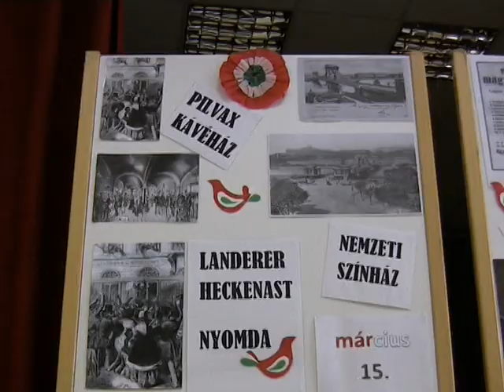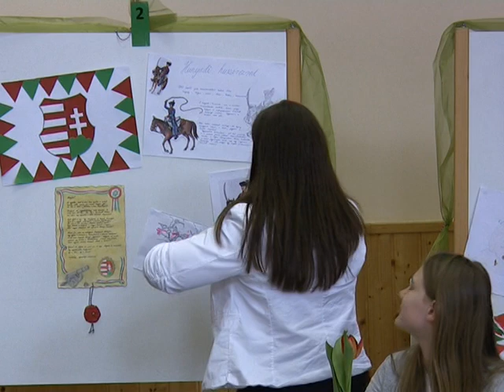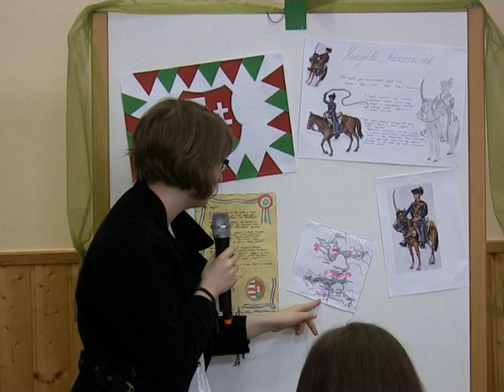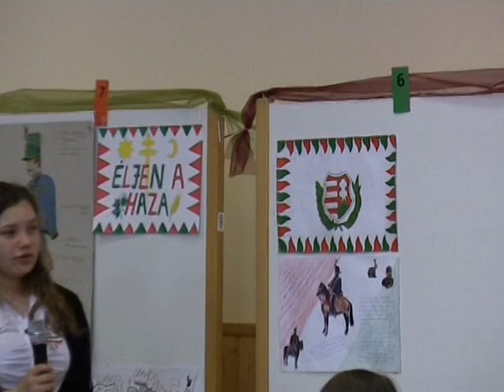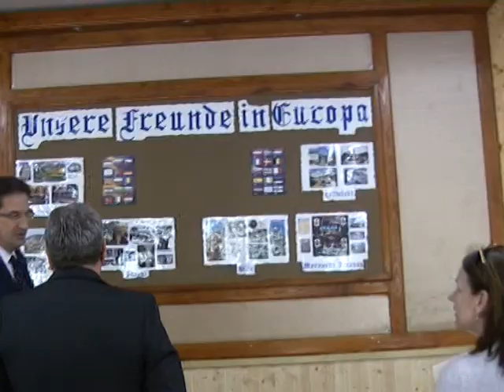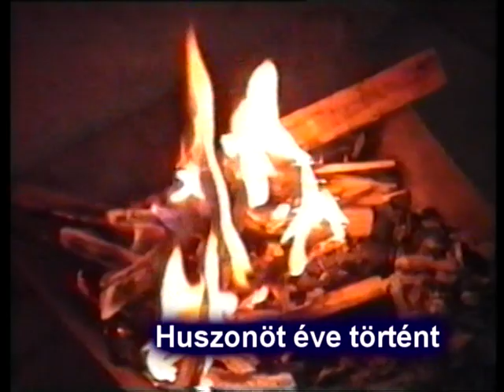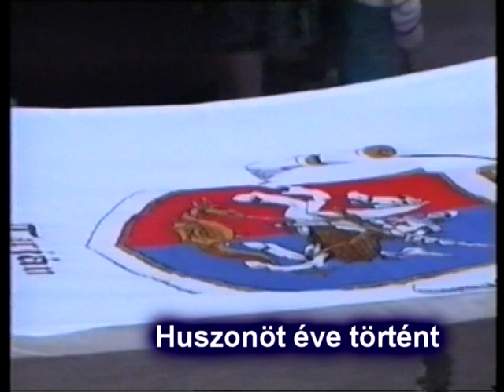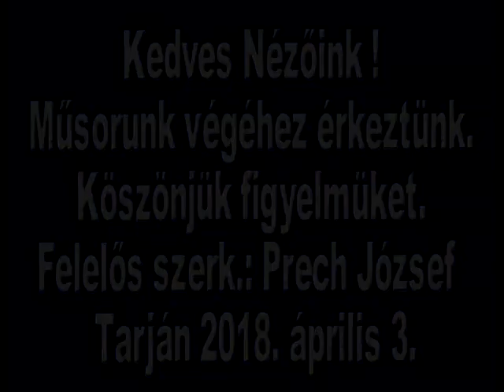557 adás 2018 04 03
0.00 Régiós vetélkedő
0.40 Sajtótájékoztató az iskolában
1.10 Huszonöt éve történt